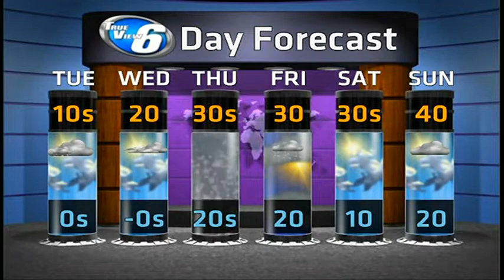Winter slow to relinquish it's grip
Michigan's Upper Peninsula's Weather Forecast for March 24, 2014